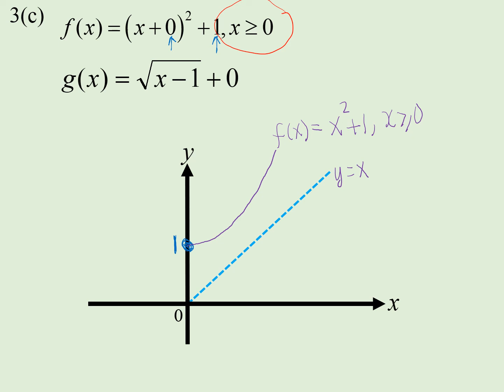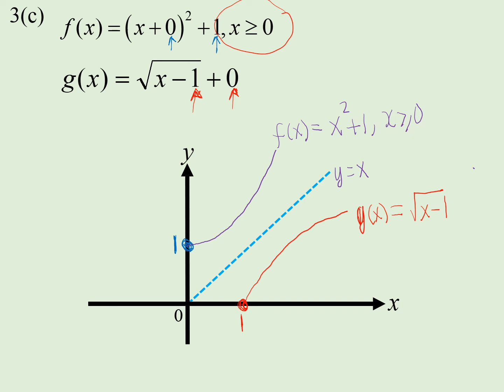SET A AM015 Part B 1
Soalan 1-3